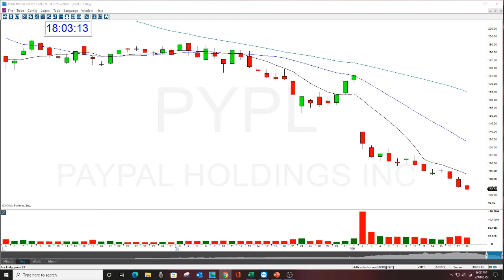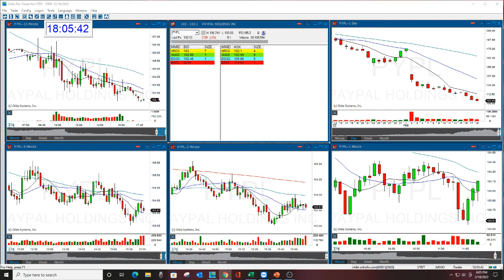PYPL GAP OPTION OF THE WEEK 2-18-22